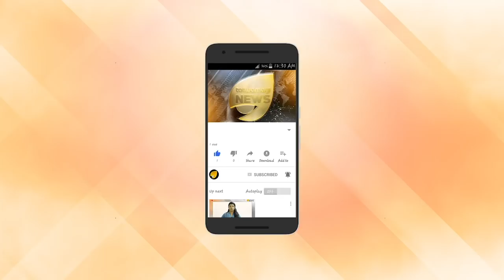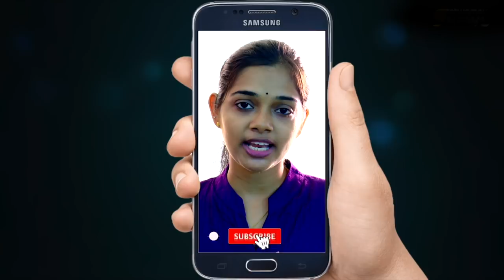സിപിഎം യോഗ വരുന്നു. വിശ്വാസികളെ പറ്റിക്കാൻ പുതിയ അടവ്.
സിപിഎം യോഗ വരുന്നു. വിശ്വാസികളെ പറ്റിക്കാൻ പുതിയ അടവ്. വിശ്വാസികളെ തിരിച്ച് പിടിക്കാൻ പുതിയ തന്ത്രം. യോഗ ഇൻസ്ട്രക്ടർമാർക്ക് ശമ്പളം. വിദ്യാർത്ഥികൾക്ക് പ്രത്യേക സെഷൻ.

 ഇനി *തത്വമയി ന്യൂസ് ടീം.* *തത്വമയി ന്യൂസ് Tatwamayi News* സ്ഥിരമായി പിന്തുടരാൻ  സൗജന്യമായി യൂട്യൂബ് ചാനൽ, ഫേസ്ബുക് പേജ് , ആൻഡ്രോയിഡ് , ആപ്പിൾ , ഡെയിലി ഹണ്ട് ആപ്പുകൾ ഇൻസ്റ്റാൾ / സബ്സ്ക്രൈബ് ചെയ്യൂ.* നേരിന്റെ നിലപാടിന്റെ ഭാഗമാകൂ.